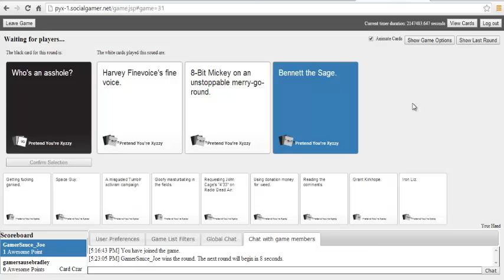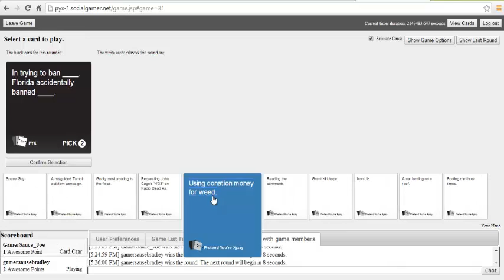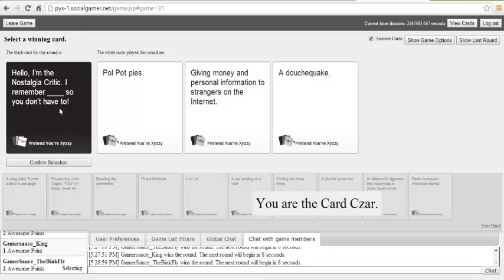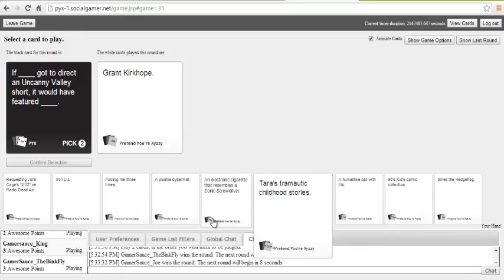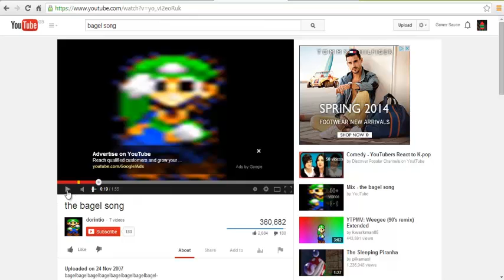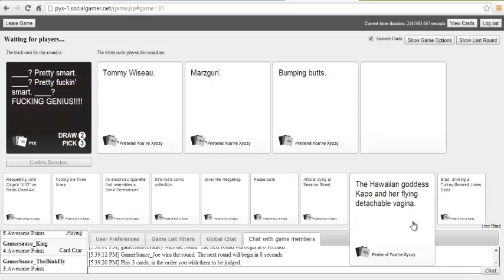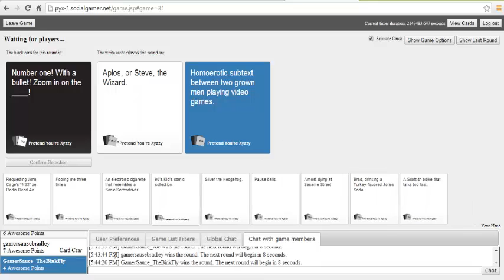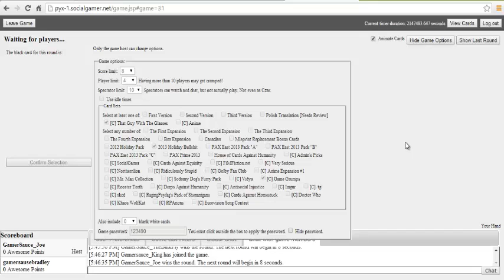Cards Against Humanity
Here is us playing cards against humanity.
Artist name: Pegboard nerds and tristam RAZOR SHARP